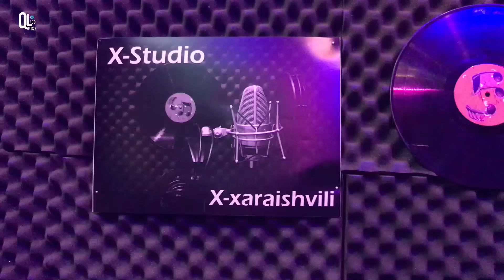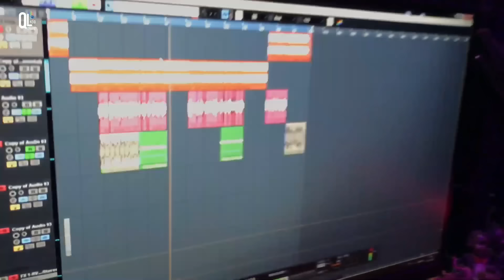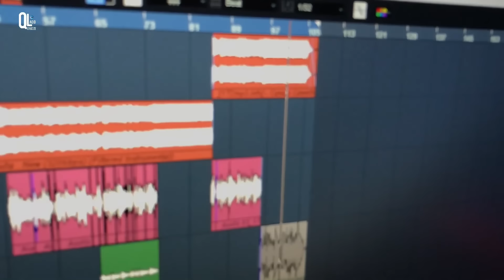revaz mekeidze ( siyvaruls gachuqeb )რევაზ მეკეიძე სიყვარულს გაჩუქებ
teqsti. revaz mekeidze
shesruleba . revaz mekeidze
music . cover